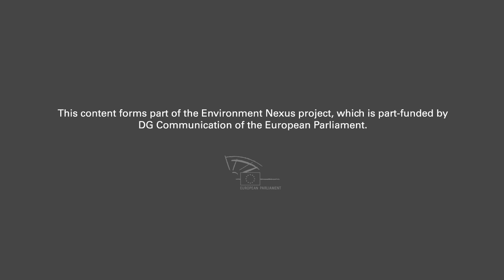Plenty More Fish in the Sea? Discards in the EU (Common Fisheries Policy)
Every year in the EU, 1.7 million tonnes of fish are thrown back into the sea after being caught. This wasteful practice is widely criticised and negotiations between the Council and the European Parliament over the reform of the Common Fisheries Policy (CFP) are seeking to address the problem. This video explores the reasons for discards in the EU, their implications and the current efforts to end the practice.

It forms part of The Environment Nexus -- your digital ecosystem.